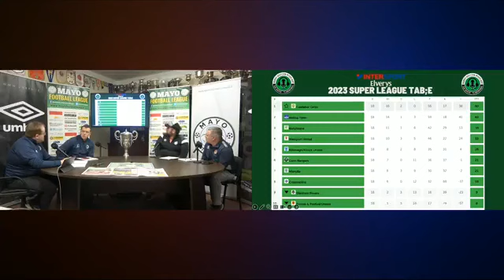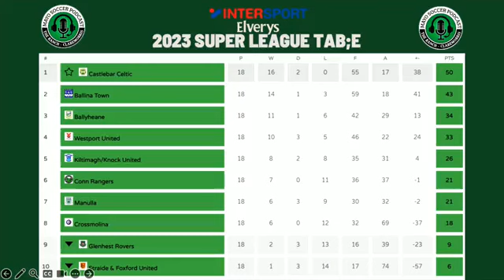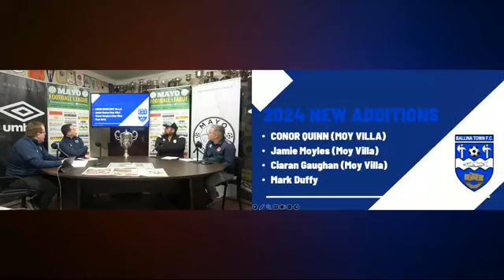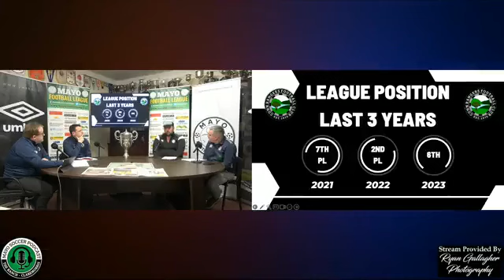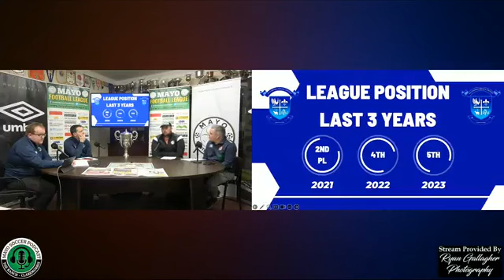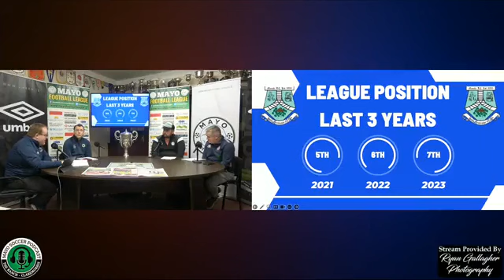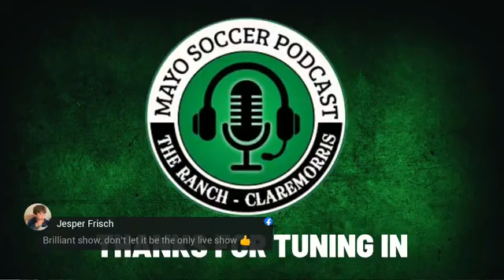Mayo Soccer Podcast Super League Preview 2024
The Mayo Soccer Podcast recorded live at Umbro Park Milebush as Paul, Stuart, Joe and Pat look ahead to the 2024 Super League Season